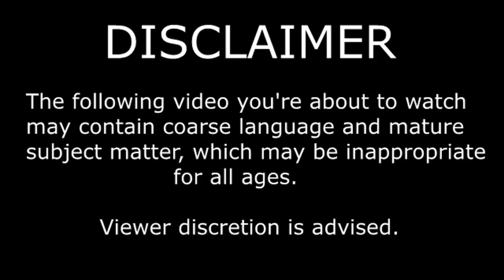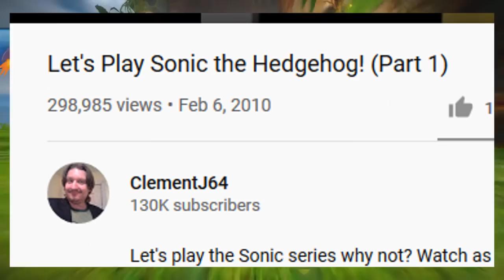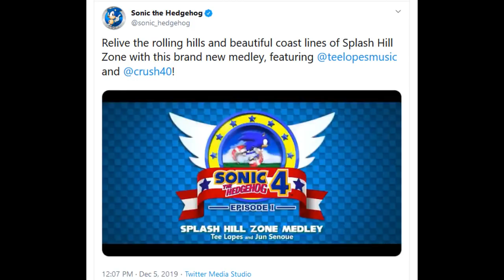Let's Look at Team Sonic Racing!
Sonic's back in the driver seat. And this time he needs help from his friends. Not his Sega friends, they've gone bye bye. Cringe before Zavok.